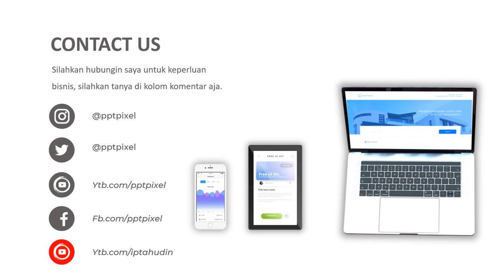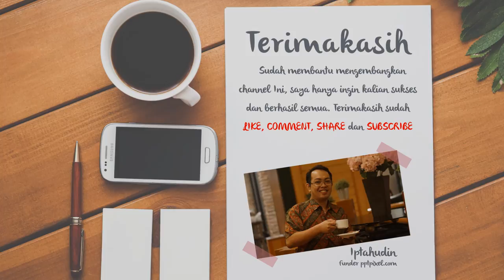Video Promosi Food Present, Promo Makanan, Makan, Diskon, Bisnis, Online, Menu, Bandung